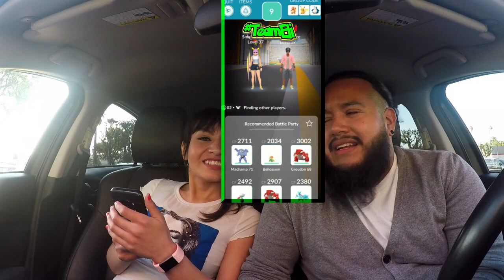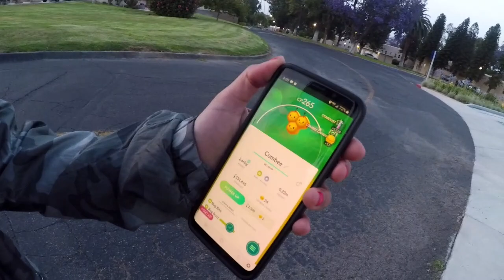DAILY GRIND + OUR PVP CHALLENGE! *POKEMON GO*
Quick Counters for Kyogre & Happy Shiny Hunting!!
Raikou with Thunder Shock and Wild Charge
Luxray with Spark and Wild Charge
Electrivire with Thunder Shock and Wild Charge
Roserade with Razor Leaf and Solar Beam
Magnezone with Spark and Wild Charge

Also once you get Kyogre his best moveset is Waterfall and Hydro Pump